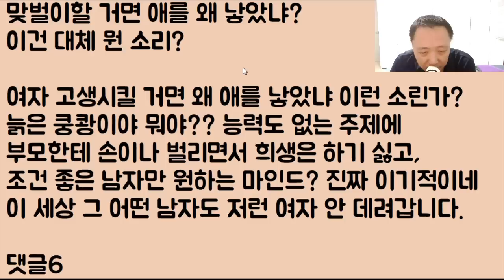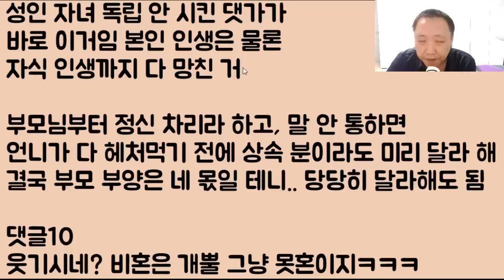[무당이 원흉이네ㅋㅋ] 나이가 마흔이 넘은 언니가 아직도 정신을 못 차리고 여전히 신데렐라를 꿈꾸고 있습니다. 아니 미친.. 점 본다고 그게 되겠냐???